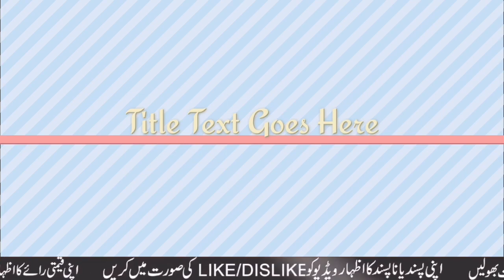Cholistani Sahiwal And Friesian Cross Cow Farm Near Luden Janwar Mandi || Global Village Farming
This video is about cholistani cow . Pure cholistani cow and pure Sahiwal Cow are shown in this video.pure Rohi breed and cholistani hiefers are very attractive milking animals. Also we told you the characters of pure cholistani and Sahiwal Cow I mean cholistani cow ke pehchan. Cholistani pregnant cow and Sahiwal pregnant cow are also shown here. We will discuss about the body condition score of Sahiwal and cholistani cow. Luden janwar mandi and Madrasa mandi are best for Sahiwal and cholistani cow. Here you are watching best farms of Sahiwal and cholistani cow in pakistan. Cholistani Friesian Cross Cow and Sahiwal friesian Cross cow are also shown in this video. We will also discuss the price of pure cholistani and Sahiwal Cow. Cholistani cow breed is best in Asia. High protein milk is the quality of cholistani cow. Global Village farming always helps the farmers to provide necessary information about cattles and other areas of farming. Best quality cholistani pure and cross cow from Rohi cholistani desert area are also available in luden cattle market and near Hasil Pur haroon abad area. Bahawalpur bahawalnagar district are very rich for Cholistani cow.